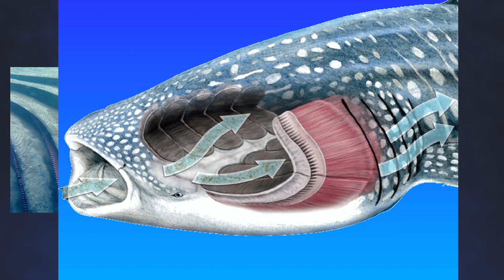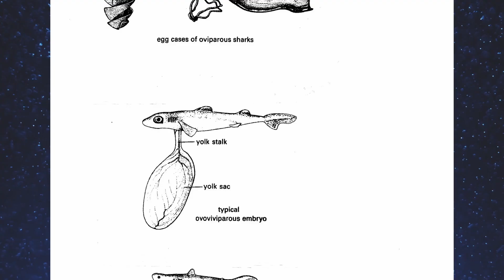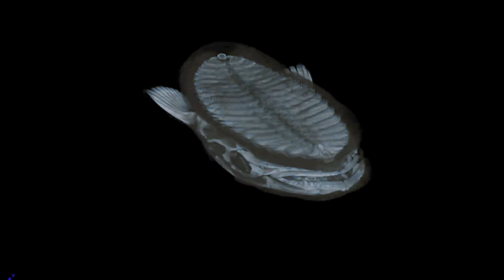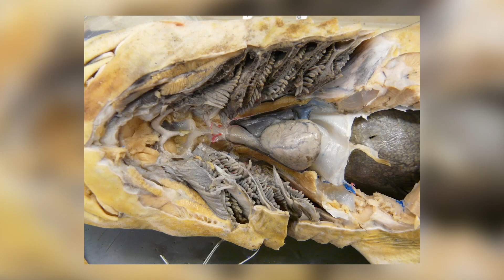The Amazing Biology of: The Whale Shark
Welcome to an extraordinary journey into the mysterious world of the whale shark – the ocean's largest and most captivating fish! In this video, we delve deep into the astounding biology and behaviors of these gentle giants. From their colossal size to their unique feeding habits, and from their epic migrations to their role in maintaining marine ecosystems.

In this video, you'll discover:
🌊 The remarkable features that make whale sharks the largest fish in the world.
🍽️ How they feed on tiny plankton despite their massive size.
🌐 Their astonishing migratory journeys across vast oceanic expanses.
🐟 The vital role they play in balancing marine ecosystems.
🎥 Breathtaking footage of whale sharks in their natural habitat.

If you're inspired by the incredible world of whale sharks and want to make a real difference in their conservation, you can adopt a whale shark through the World Wildlife Fund (WWF) and support their vital efforts to protect these gentle giants! Your adoption helps fund critical research, habitat preservation, and conservation initiatives.